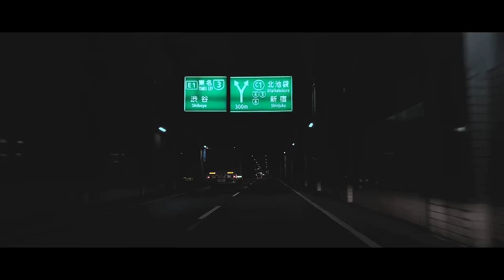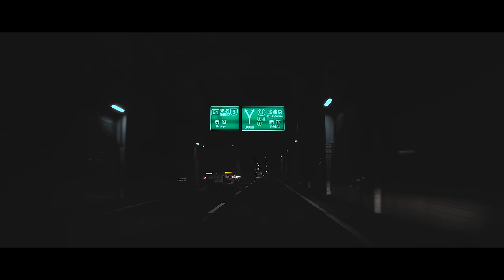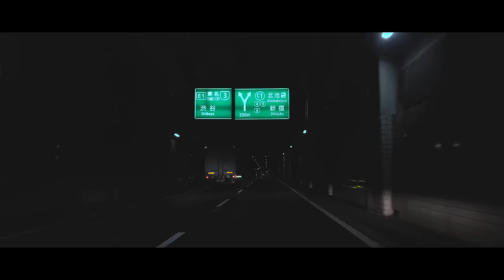☔️Drive in the rain on the most dangerous highway in Tokyo😴 for Sleep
This time it is a video of driving in the rain on the C1, a circuit highway with 15 km per lap. On weekend nights, that place becomes a public circuit track, a very dangerous course that is the setting for many games. However, on this particular day, the racers were hardly to be seen, as it was the dawn of a rainy Monday. A series of curves will lull you to sleep as if you were hypnotized.

💁‍♂️The soothing sound of rain, the steady rhythm of windshield wipers, and the white noise of running cars all help to calm your mind.😪On nights when you can't sleep, watching this video in bed will have you falling asleep before you know it.💤

😴14:52〜LOOP(No ads after this💤Good night）